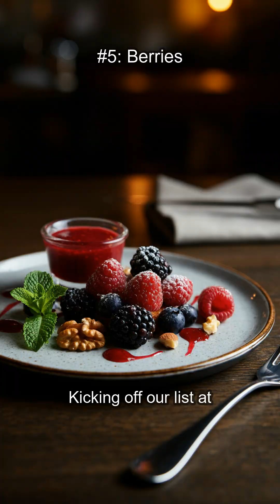Top 5 anti cancer foods backed by science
While no single food can prevent or cure cancer, a balanced diet rich in specific nutrients can play a key role in reducing your risk and supporting your body's health. This guide explores 5 powerful foods that have been extensively studied by scientists for their protective properties, including their ability to fight inflammation and protect cells from damage. Learn how these foods can be part of a healthy lifestyle aimed at cancer risk reduction.